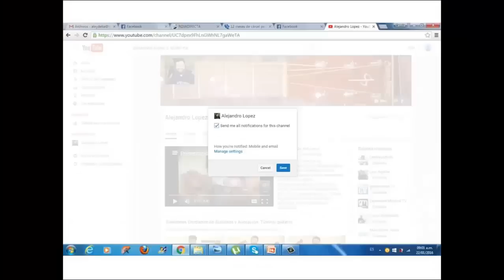Sobre los prados AL #277. Tutorial guitarra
Sobre los prados pusiste Señor
El poder sin igual de tu mano
Los arroyos y cerros tú los formaste
oh Señor pon tu mano sobre mí

Tutoriales de canciones cristianas en guitarra acústica.
Busca la letra con los acordes para guitarra en nuestro Blog
Si tienes alguna consulta o duda sobre cómo tocar una canción en guitarra no dudes en escribir un comentario.
La guitarra es un instrumento ideal para acompañar canciones y espero ser de ayuda a quienes desean utilizarla para alabar a Dios.